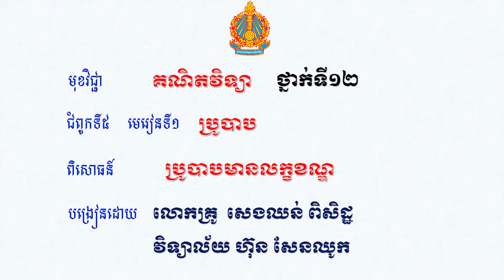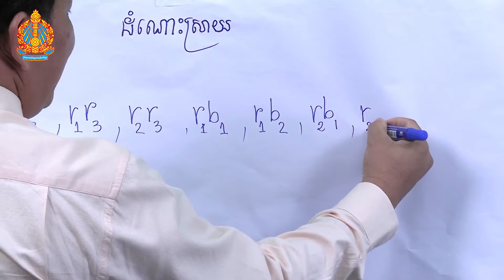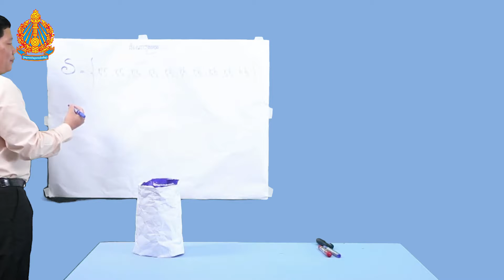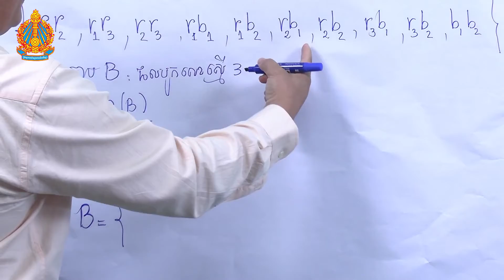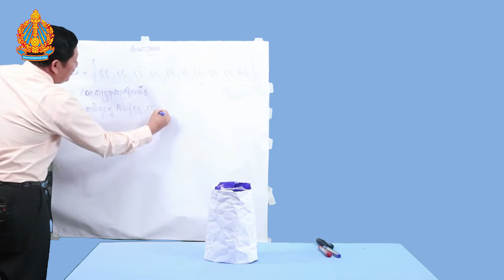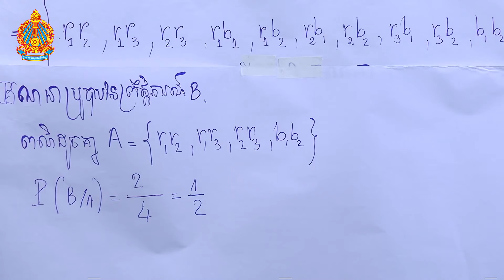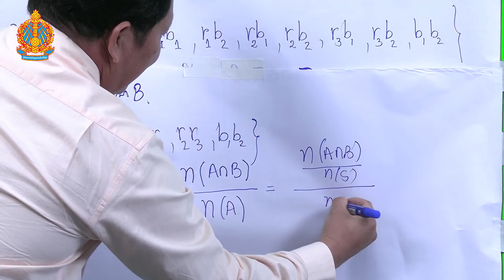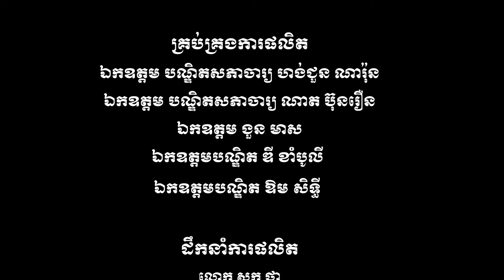ពិសោធន៍៖ ប្រូបាបមានលក្ខខណ្ឌ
មុខវិជ្ជា គណិតវិទ្យា ថ្នាក់ទី១២ ពិសោធន៍តាមគោលការណ៍ស្ទែម
ជំពូកទី៥ មេរៀនទី១៖ ប្រូបាប
បង្រៀនដោយ៖ លោកគ្រូ សេងឈន់ ពិសិដ្ឋ
មកពីវិទ្យាល័យ ហ៊ុន សែន ឈូក ខេត្តកំពត